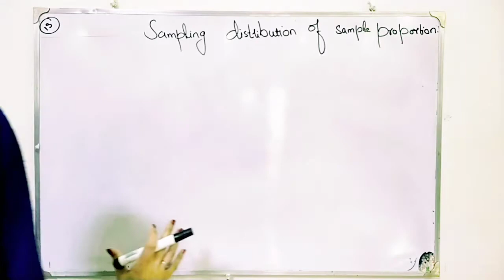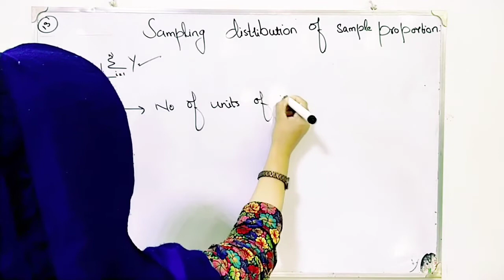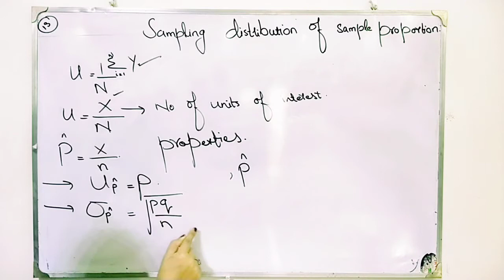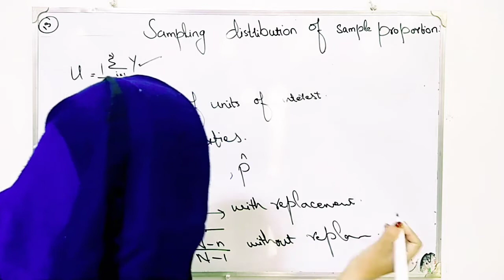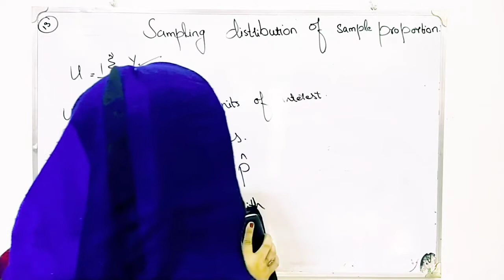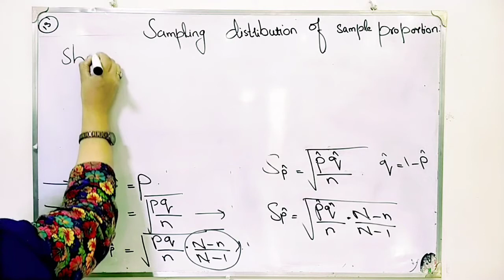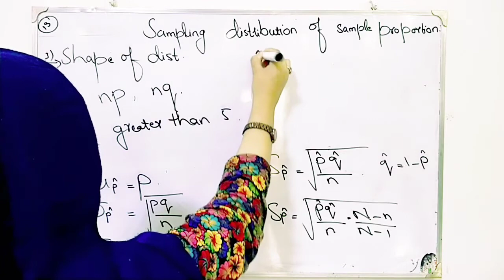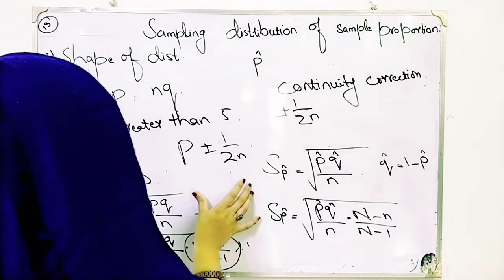Sampling distribution of sample proportion ch 14 lec 12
Sampling distribution of sample proportion